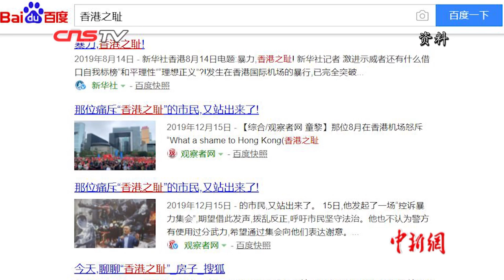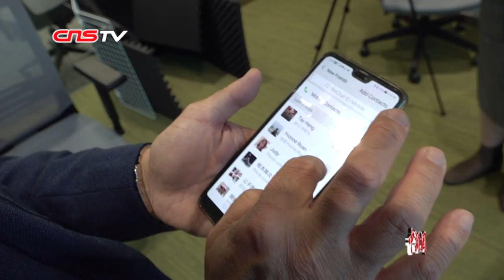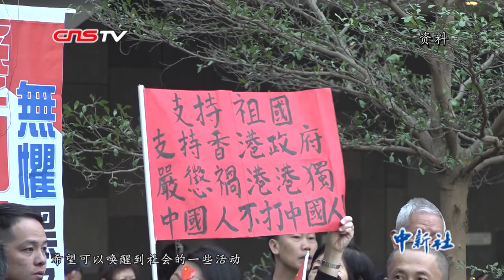【香港故事】怒斥“香港之耻”的梁先生：中国人的事不需要外国人插手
这是2019年8月9日发生在香港国际机场的一幕。“香港之耻”一词随后成为各大媒体平台的热搜词。时隔近半年，当事人梁海峰记忆犹新，谈及看到有示威者挥舞着美国国旗、英国国旗堵塞在接机大厅时，听到少部分港人接触外国官员、议员、去国外演讲的新闻，义愤之情依然溢于言表。